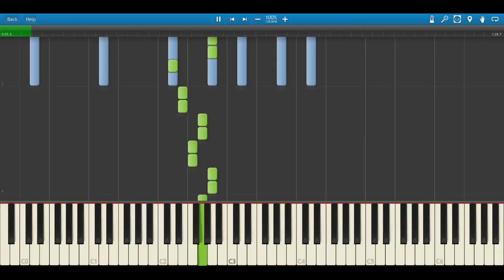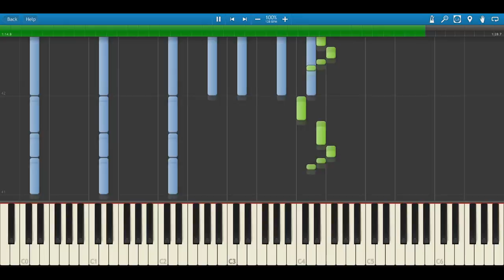Approaching Nirvana: Monster - Synthesia